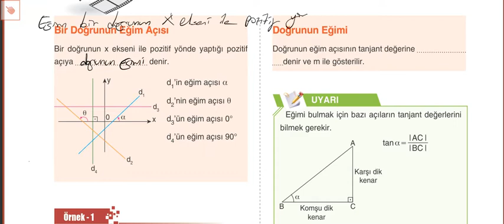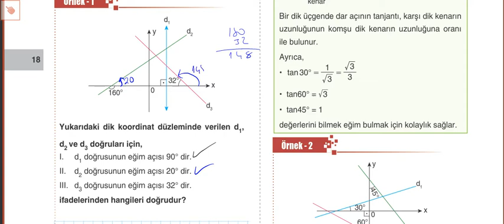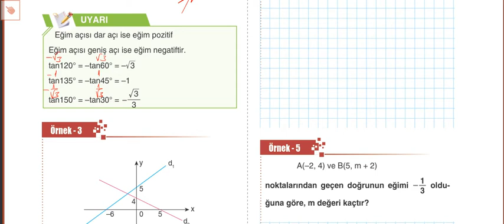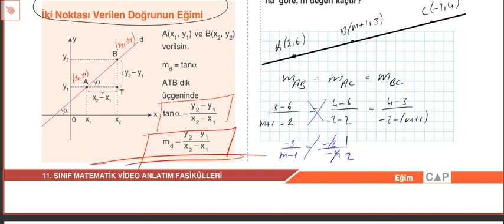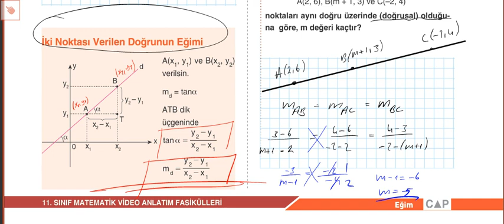11 SINIF analitik geo4